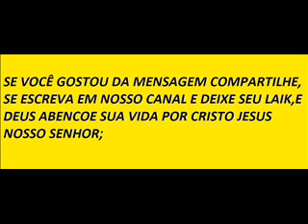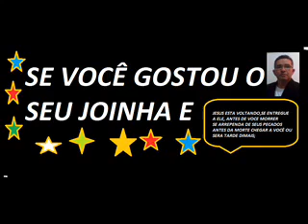SALMO 33 Charles Haddon Spurgeon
DIVULGUE A PALAVRA DE DEUS, ELA MERECE UM LINK ?
ALEM DISSO VOCÊ ESTA EVANGELIZANDO
DEUS  O ABENÇOE EM NOME DE JESUS CRISTO